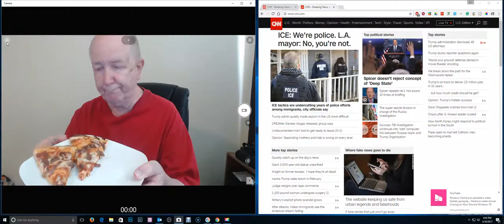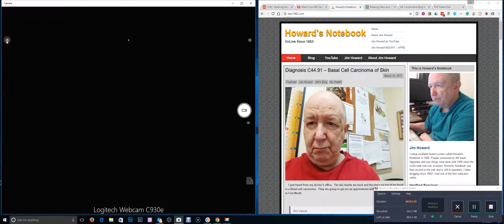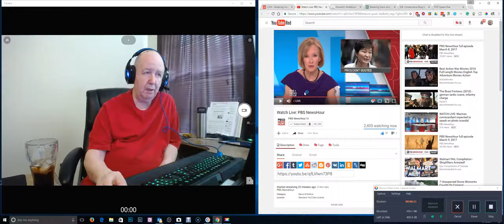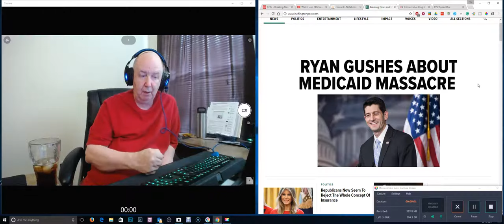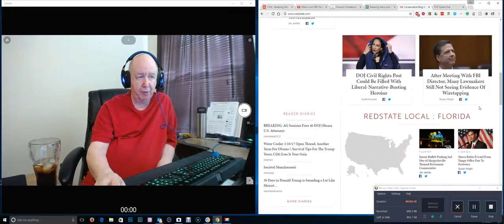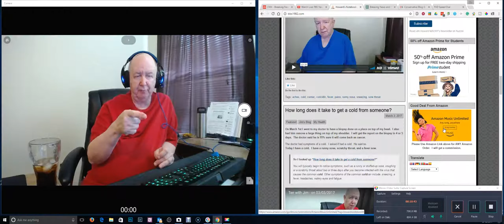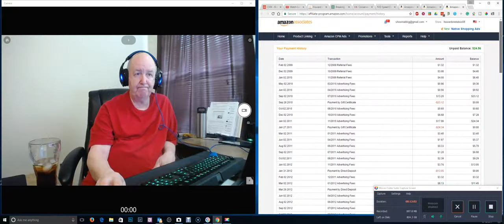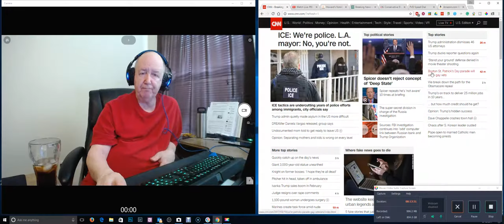Ten with Jim - on 03/10/2017 - Basal Cell Carcinoma of Skin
I got the results from my doctor about the place on top of my head.  It is a Basal cell carcinoma.

Razer Black Window Ultimate Keyboard